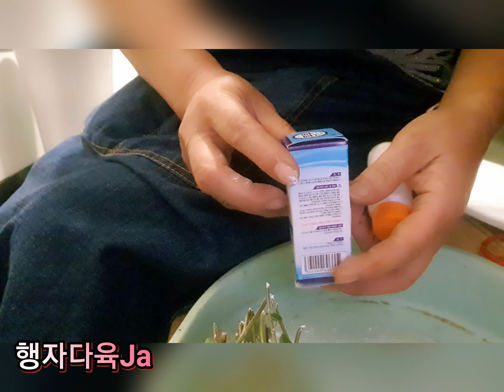체리쎄이지 적심 삽목 다육식물 Succulent 多肉植物 Please subscribe and like. Thank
오늘은 체리쎄이지 적심 삽목 을 했다면 내일은 뿌리 내린모습 삽식 분가리모습을 보여드리겠습니다

행자생각

and like. Thank